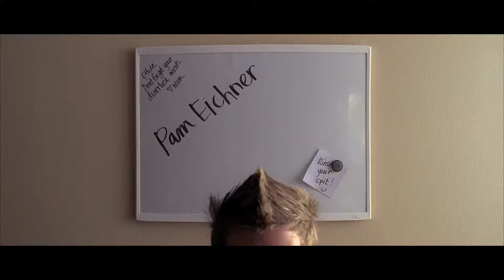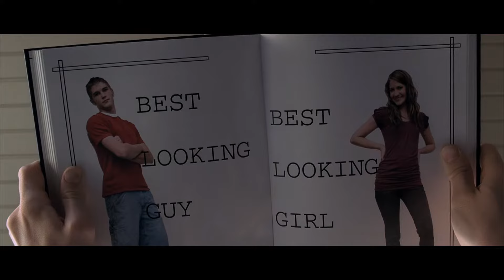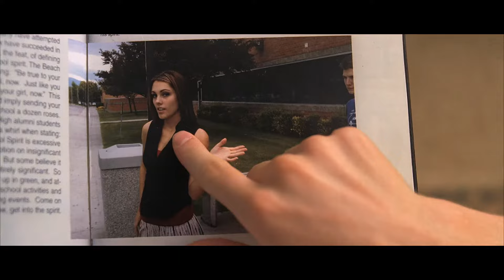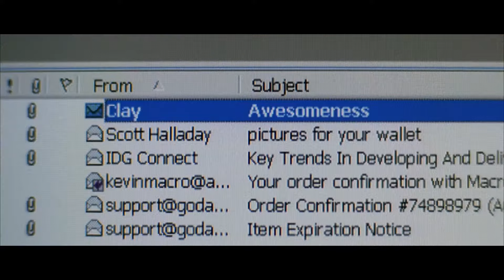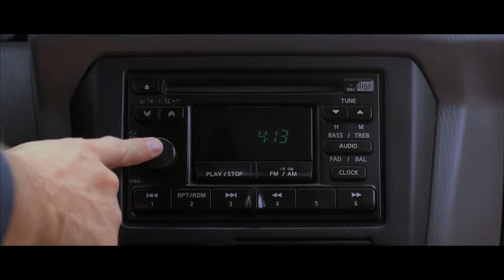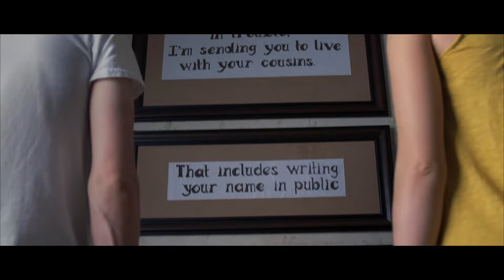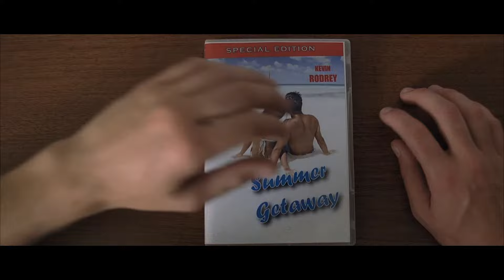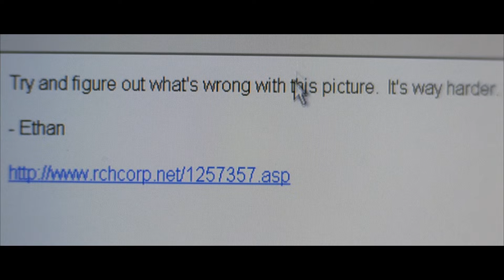Hottie Boomba Lottie (2008) | Full Movie | Seth Packard | Lauren McKnight | Matthew Web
Cheerfully clueless and unexpectedly charming Ethan attempts to win the heart of high school hottie Madison Sweet, only to find himself in competition with his own brother.

Director: Seth Packard
Writer: Seth Packard
Starring: Seth Packard, Lauren McKnight, Matthew Web